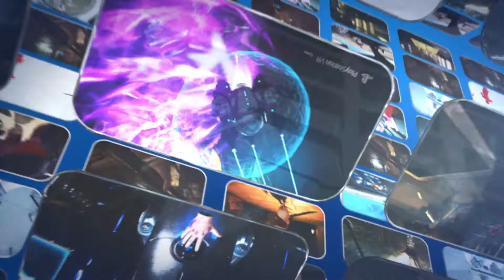PlayStation VR | Vive o jogo! | PS4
Aventuras blockbuster, terror em realidade virtual , shooters carregados de adrenalina, desafios competitivos e ambientes de cortar a respiração! Com o PlayStation VR, podes viver mais de 100 jogos e experiências altamente imersivos.